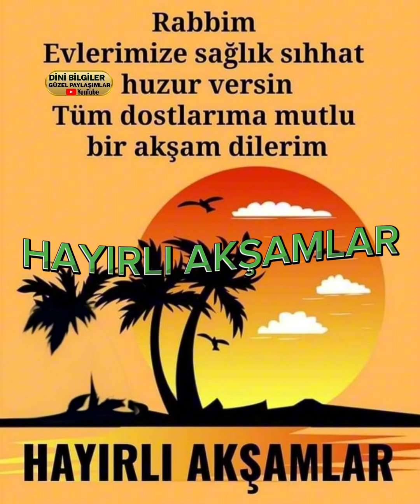En Güzel Akşamlar Sizlerin olsun hayırlı Akşamlar Değerli kardeşlerim